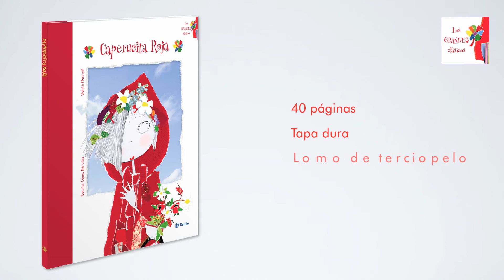Violeta Monreal - CAPERUCITA ROJA - Colección GRANDES CLÁSICOS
En el cuento de Caperucita Roja, de Perrault, una niña que iba a visitar a su abuelita se topó en pleno bosque con un lobo que, "aunque era fiero por dentro, por fuera parecía un caballero". Un fantástico álbum para disfrutar leyendo y contemplando sus ilustraciones de gran formato.

COLECCIÓN LOS GRANDES CLÁSICOS
Los álbumes gigantes de lujosa presentación de la colección GRANDES CLÁSICOS, tienen lomos de tela aterciopelada. Propone una visión diferente de los cuentos de siempre gracias a exquisitas versiones narradas por Concha López Narváez e ilustradas con increíble originalidad por Violeta Monreal.

Idea e ilustraciones: Violeta Monreal.
Relato original: Charles Perrault.
Adaptación de los textos: Concha López Narváez.
Diseño gráfico: Óscar Muinelo.